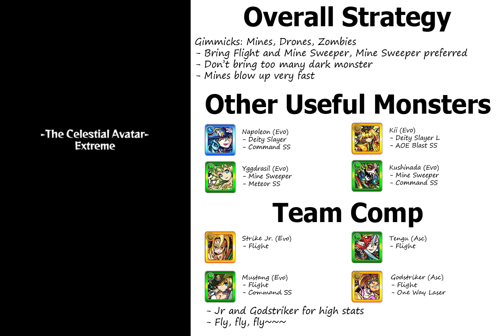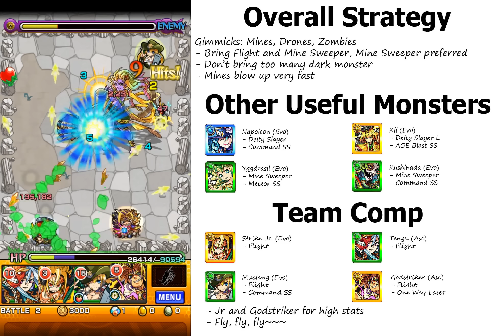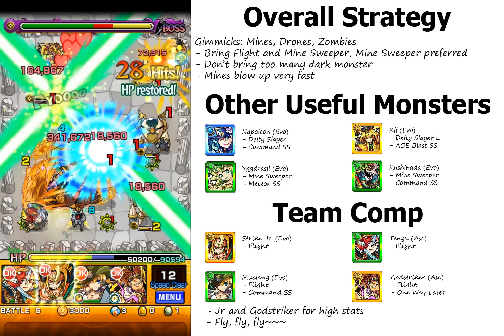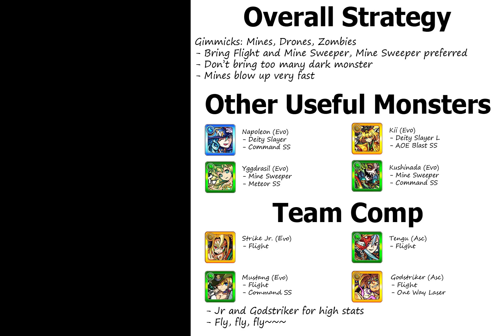[Monster Strike] The Celestial Avatar - Vishnu (Flight Team)